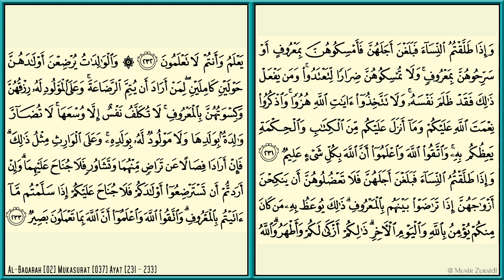AL-BAQARAH [2] - MISHARY RASHID - PAGE 37 - VERSES 231 - 233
Al-Baqarah [2] - Mishary Rashid Al Afasy - Al Quran Version Medina - Every Page - 15 lines per page - Page 37